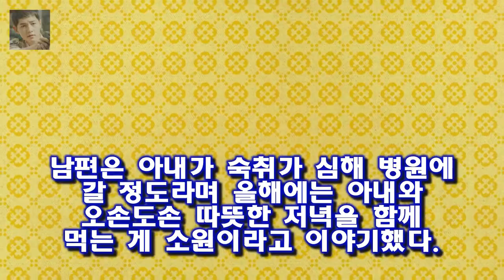15일 오후 방송된 KBS 2TV 예능프로그램 대국민 토크쇼 안녕하세요에는 박준형(god) 청하 딘딘 [★밤TView]안녕 인형뽑기 중독된 형 신용불량자에 사기까지- 스타뉴스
15일 오후 방송된 KBS 2TV 예능프로그램 대국민 토크쇼 안녕하세요에는 박준형(god) 청하 딘딘 [★밤TView]안녕 인형뽑기 중독된 형 신용불량자에 사기까지- 스타뉴스
사진=대국민 토크쇼 안녕하세요 방송 화면 캡처 예능프로그램 안녕하세요에서 인형 뽑기에 중독된 형을 둔 주인공의 고민이 151표를 받아 우승했다
15일 오후 방송된 KBS 2TV 예능프로그램 대국민 토크쇼 안녕하세요에는 박준형(god) 청하 딘딘 김일중이 게스트로 출연해 시청자들의 고민 사연을 함께 나눴다
첫 번째 사연의 주인공은 육아와 집안일은 뒷전이고 늘 술에 취한 아내 때문에 고민인 40대 남성이었다

리턴 고현정 첫 변호사 役...힘들겠다 했지만 욕심 생기더라  고현정은 피해자가 있고 가해자가 확실히 정해져 있는데 법이 집행되는 과정에서 죄를 지은 사람이 벌을 받아야 되는:
단순한 예능이나 퀴즈쇼가 아니라 진정한 지적 자극을 주는 프로그램이었습니다  대학토론배틀 4 오상진이 후배들에게 말하는 자신의 생각 :
강경호 최두호 보며 피 끓었다고 말한 이유는?  이후 군에 입대 지난해 12월 만기 제대했다:
이날 강호동과 정용화 MC는 활기차게 프로그램의 포문을 열었다 [별별TV]토크몬 임현식부터 제이블랙까지..몬스터 모두 등장- 스타뉴스 :
사진=tvN 토크몬 방송화면 캡처 예능프로그램 토크몬에서 토크 유망주들과 고수들의 팀대결이 본격적으로 시작됐 [★밤TView]토크몬 토크 유망주X고수 한판승부 시작- 스타뉴스 :